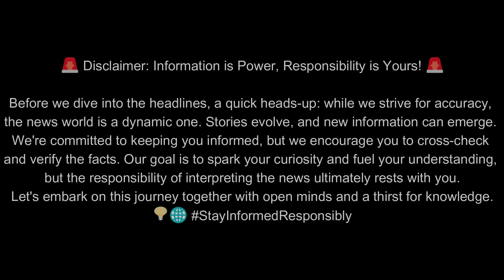"Tyson Fury Controversy and Oleksandr Usyk Showdown||Post-Fight Reactions"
In a crossover match against Francis Ngannou, Tyson Fury's performance was questionable. He not only won by a split decision but also landed an elbow during the fight. Despite the judges' decision in Fury's favor, many experts believed that Ngannou had done enough to win, especially after a knockdown in the third round.

Carl Frampton thought Ngannou deserved the win, considering he was a newcomer to boxing and faced the heavyweight champion of the world. The victory wasn't convincing for many, leading to calls for a Ngannou rematch.

However, Fury prioritized a long-awaited showdown with Oleksandr Usyk, assuring that it's the next fight. Usyk expressed his eagerness for this anticipated battle.
    Tyson Fury vs Francis Ngannou
    MMA Fighter vs Boxing Champion
    Controversial Fight Decision
    Tyson Fury Elbow Incident
    Ngannou Rematch Demand
    Oleksandr Usyk Showdown
    Post-Fight Reactions
    Gypsy King Controversy
    Crossover Clash
    Heavyweight Championship Fight
    Sports Commentary
    Fight Controversy Discussion
    Boxing vs MMA
    Fury vs Usyk Announcement
    Boxing World News